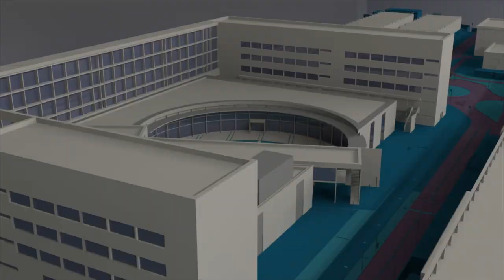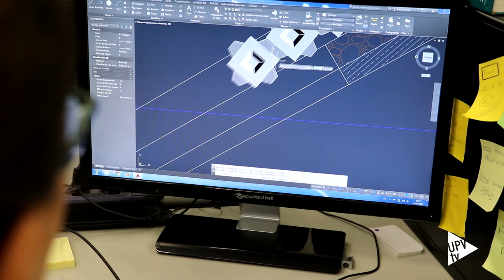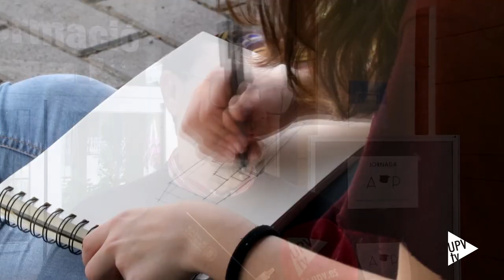Metodología de Aprendizaje Orientado a Proyectos en la UPV - Noticia @UPVTV, 31-01-2019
Motivar al estudiante a aprender. Favorecer su participación en un proceso integrador. Aplicar conocimientos, habilidades y actitudes adquiridas a situaciones concretas. Fomentar la participación activa e interacción con los demás. Estas son algunas de las ventajas del Aprendizaje Orientado a Proyectos. Una metodología en la que se pide al alumnado que, en pequeños grupos, planifique, cree y evalúe un proyecto que responda a las necesidades planteadas en una determinada situación.

Sobre la puesta en marcha de las primeras experiencias de Aprendizaje Orientado a Proyectos en la Universitat Politècnica de València ha versado la jornada organizada por el Instituto de Ciencias de la Educación. Porque, aunque se trata de una estrategia de futuro, en la UPV existen varias experiencias interdisciplinares entre titulaciones, en una misma titulación y en diversas asignaturas.

El Aprendizaje Orientado a Proyectos desarrolla en el alumnado la capacidad de aprender a aprender, introduciéndole en un proceso de investigación creadora donde el profesor tutela y orienta a sus estudiantes durante la elaboración del proyecto.

La innovación que supone la aplicación de este método no radica en el proyecto, sino en las posibilidades de su realización. Otorgándole al alumno un papel más activo y dotándole de mayor responsabilidad durante el proceso de aprendizaje.